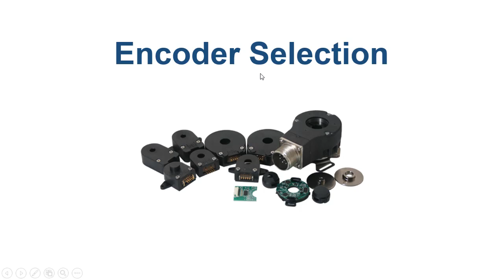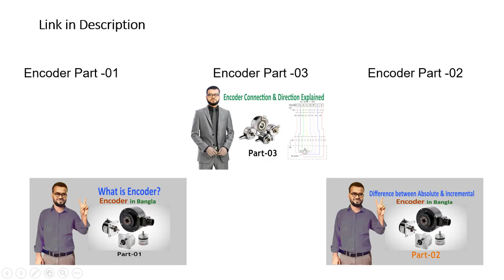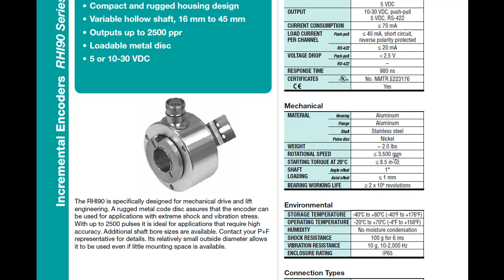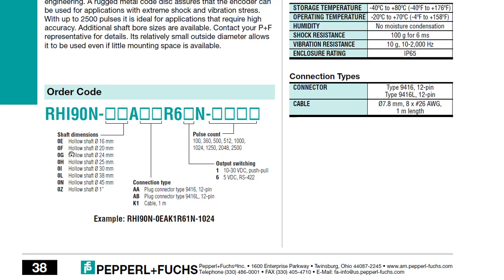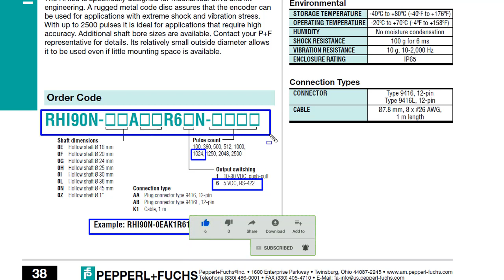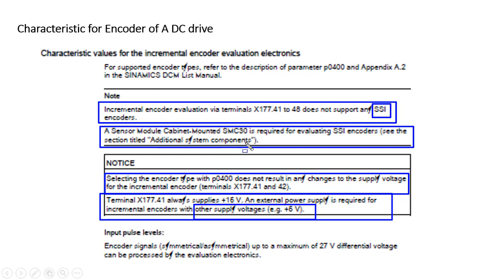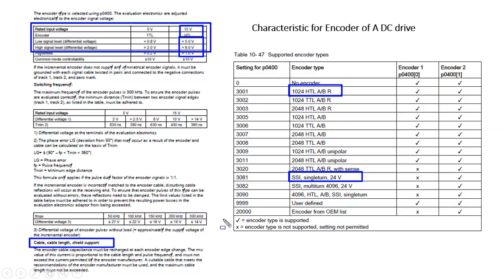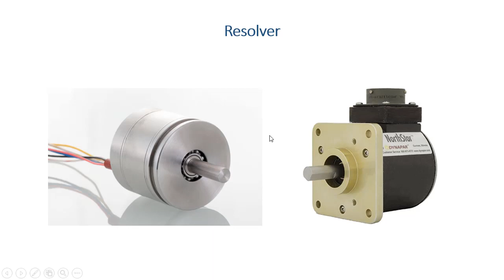4. Encoder অর্ডার .দেয়ার আগে কি কি দেখে নিতে হবে? How to select a perfect encoder for your project?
Encoder পর্ব-০৪,
এই ভিডিওতে আমি দেখিয়েছি, আপনার প্রজেক্টের জন্য Encoder নির্বাচন করার সময় কোন কোন বিষয়টি চেক করে নিতে হবে এবং DC drive or VFD তে কোন জিনিস গুলো চেক করে নিয়ে তারপর Encoder অর্ডার করলে সঠিক Encoder টি আপনি পাবেন এ সকল বিষয় নিয়ে এ ভিডিওতে বিস্তারিত আলোচনা করেছি এবং উদাহরণ দেখিয়েছ।
আশাকরি  এই ভিডিওটা দেখলে নিজেই  বুঝতে  পারবেন।

In this video, I will show you, how to select an Encoder considering your DC drive or VFD. what is the procedure to order a perfect Encoder?
So keep watching the full video...

এই ভিডিওটা থেকে যদি কিছু শিখতে পারেন বা কোন কাজে আসে তবে লাইক দিতে ভুলে যাবেন না, এবং শেয়ার করে অন্যদেরও উপকারে অংশ গ্রহণ করুন।আপনার যদি কোন পরামর্শ বা জিজ্ঞাসা থাকে তবে নিচে কমেন্টস করে বলে যাবেন, আমি নিশ্চই রেসপন্স করব, ”ইনশআল্লাহ” ।

সাথেই থাকুন।

Any query:
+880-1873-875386